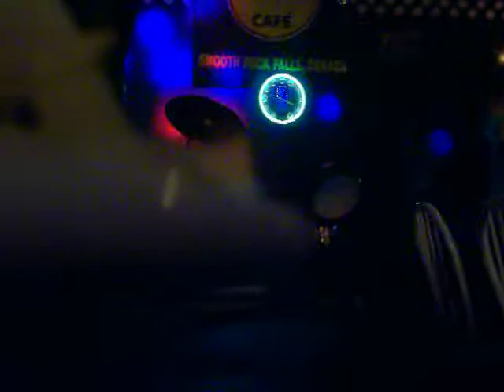Better Dig Two cover by Jacilynn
Smooth Rock Cafe Sept 20, 2013